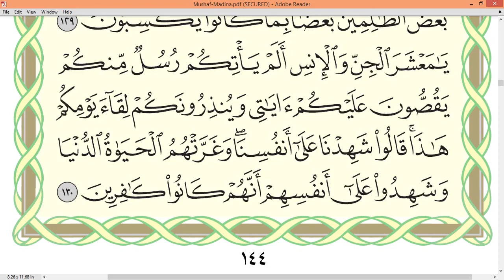Practice reciting with correct tajweed - Page 144 (Surah Al-An'am)